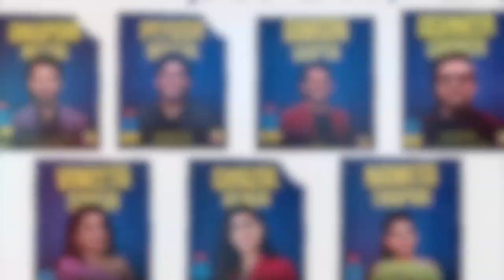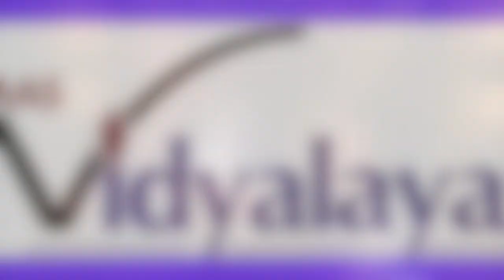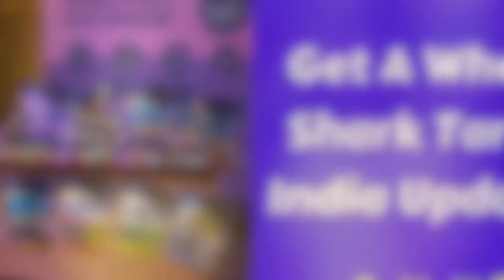Shark Tank India | Startups that Received Big Investments | Sonylive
Let's have a look at the pitchers that have managed to grab some big deals on the show.

Video Editing Software : iMovie Mac Pro 2021